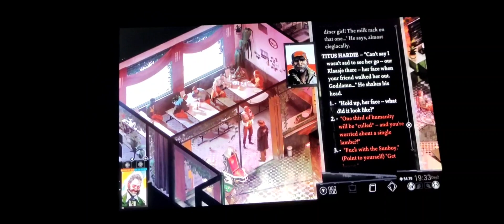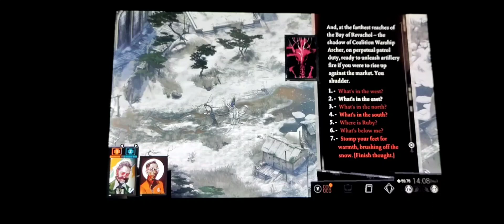Disco Infernimum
This video shows the end of my first playthrough of Disco Elysium, and the entirety (of the clips I saved and decided to share with you) of my second playthrough of that game. Might there be other surprises in here, as well? Watch and find out. 👀

Spoilers for Disco Elysium, of course. And for Super Mario RPG and Sonic the Hedgehog 3 & Knuckles (the Sonic Origins version.)